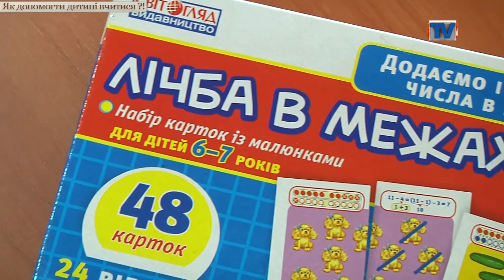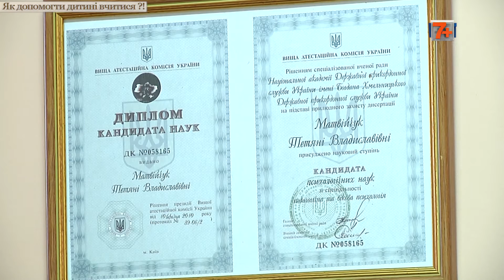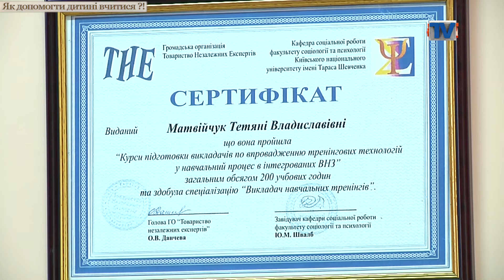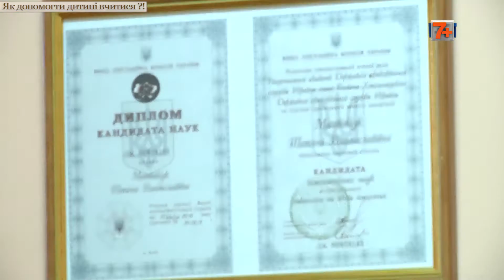Передача “ІНСАЙТ”. Як допомогти дитині вчитись?!